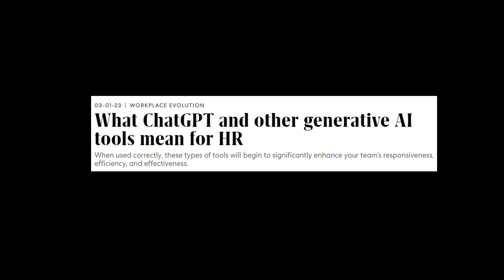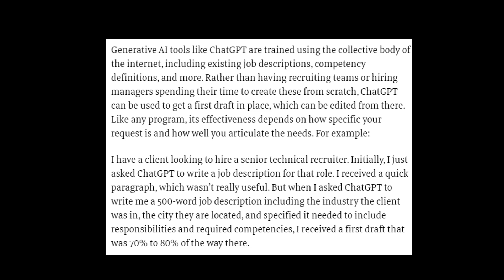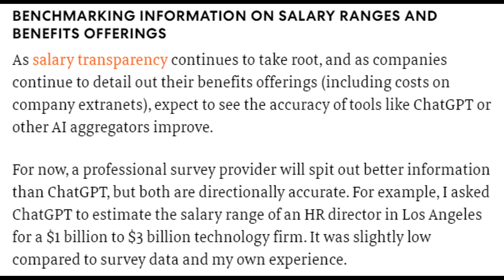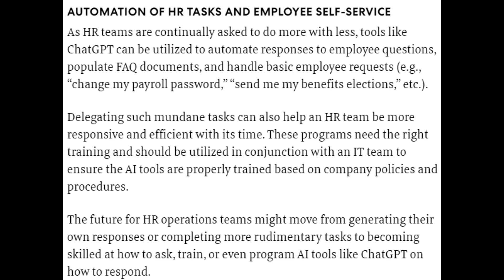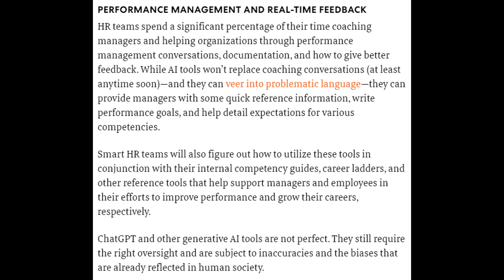Is My Human Resources Job Going Away?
As the world becomes increasingly digital, the role of artificial intelligence (AI) in human resources (HR) is gaining more attention. HRtech and AI are revolutionizing the way HR departments function, making it easier to manage tasks such as recruitment, employee engagement, and performance evaluation. The use of machinelearning algorithms can help to identify top talent by analyzing resumes and candidate data, while chatbots can assist with answering common employee questions. While the adoption of AI in HR can improve efficiency and accuracy, it's important to ensure that ethicalconsiderations are taken into account to avoid any unintended bias or discrimination. Overall, the integration of AI in HR is a promising development that has the potential to improve HR operations and ultimately enhance employee experiences.